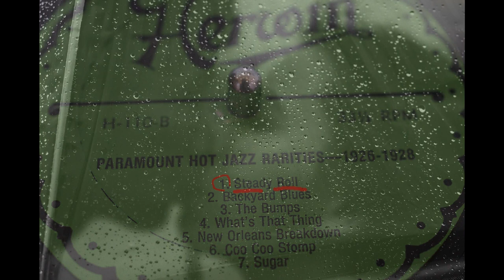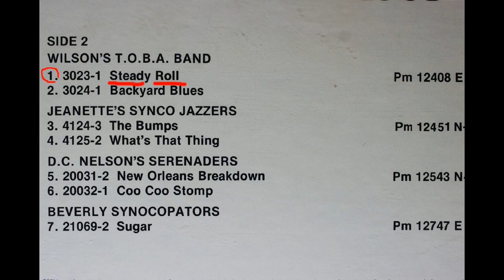33 ⅓ RPM, Wilson's T.O.B.A. Band { Steady Roll } 1926.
Source: Various – Paramount Hot Jazz Rarities 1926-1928
Label; Herwin Records – Herwin 110
Format; Vinyl, LP, Compilation, Mono
Country; US
Release；1977
Title; B1.Wilson's T.O.B.A. Band–Steady Roll
ORIGINAL 78; Paramount 12408, Matrix; 3023-1-3.

WILSON'S T.O.B.A. BAND
Emmet Matthews or Andrew Webb, c / Sidney Costello, as / Jane Hemingway, p / Beverley Sexton, d / Willie Lewis
(not the saxophonist-leader of the same name), v. Chicago, c. October, 1926.

The following are image writers